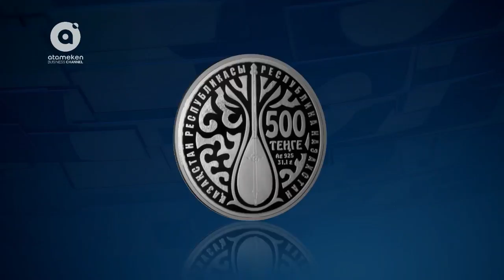Шағын және орта бизнестің үлесі 35% артпақ